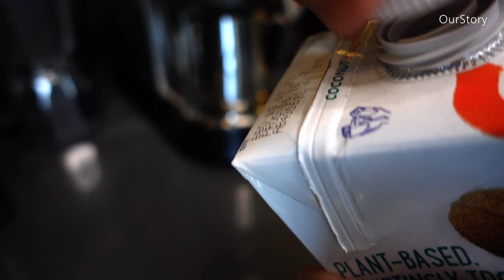[ Playlist ] Acoustic Morning Soft Music | Music for Brewing Coffee at Home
Hello, Our videos are about my "coffee life" and "daily life" such as reviewing coffee gears, our daily VLOG. In addition to the regular videos that I upload a week, We sometimes share a music playlist.
The selection of music is the ones that I usually use in our videos and the music I plan to use in the future.